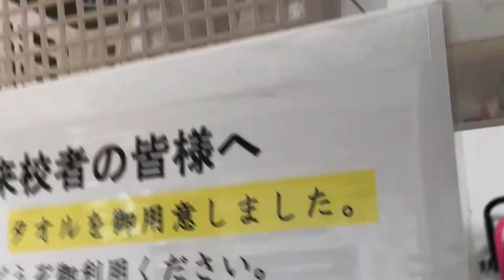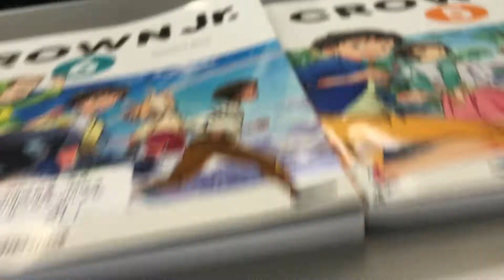Life in Japan: Getting Back to Work - The Final Episode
*LATE UPLOAD

This is the final episode of Getting back to work vlog.
All of these were taken in September when the school started after the summer vacation and I’m sorry I wasn’t able to upload earlier due to my busy schedule.

1. Sunny Days by Anno Domini Beats
2. Leaning On the Everlasting Arms by Zachariah Hickman
4. Better by Anno Domini Beats
5. Corporate Mellow Groove by Doug Maxwel
6. The Entertainer